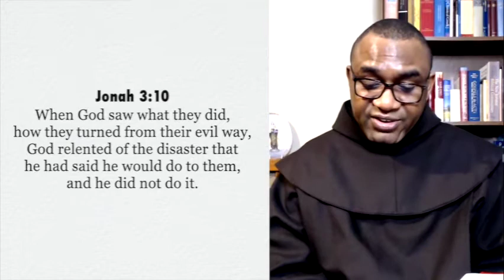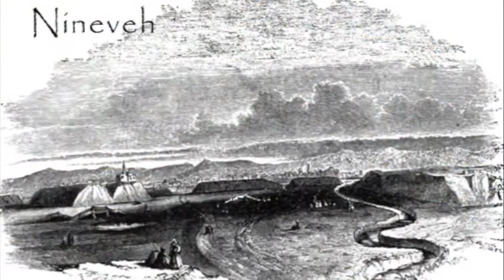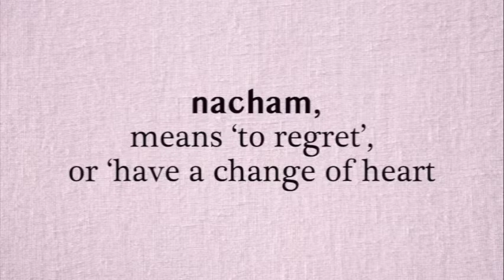A Verse for the Day - Jonah 3:10 God relented of the disaster that he had said he would do to them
Jonah 3:10 When God saw what they did, how they turned from their evil way, God relented of the disaster that he had said he would do to them, and he did not do it.